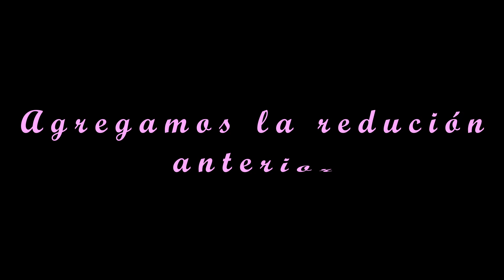SALSA HOLANDESA❗️❗️ | DALE SABOR